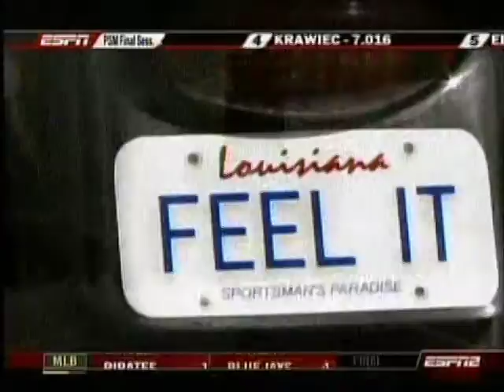Angelle Sampey and Karen Stoffer 2008